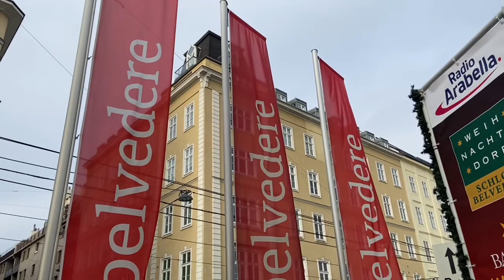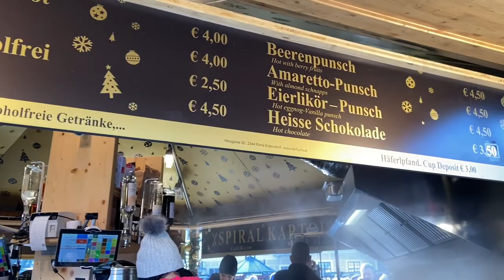VIENNA, AUSTRIA 🇦🇹 | PROMISE RODRIGUEZ